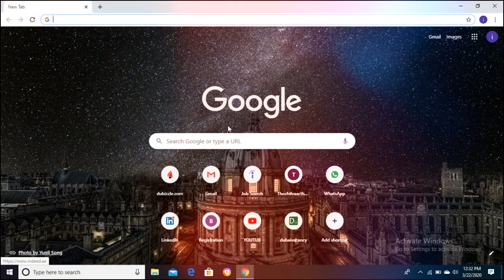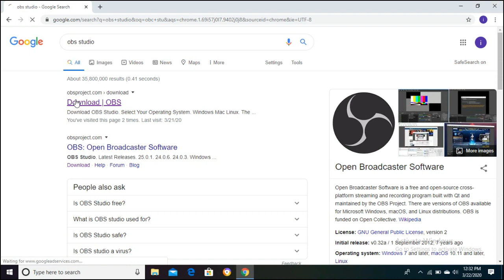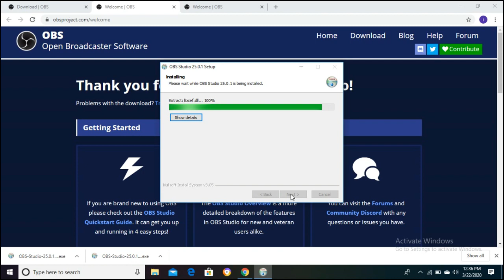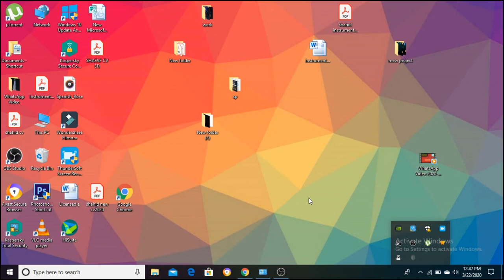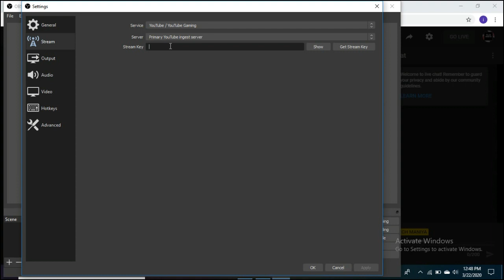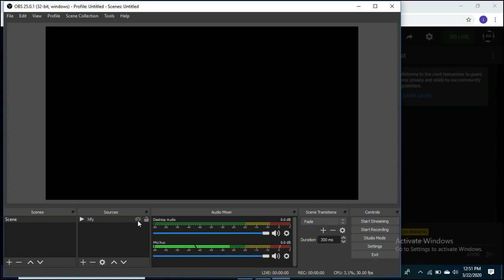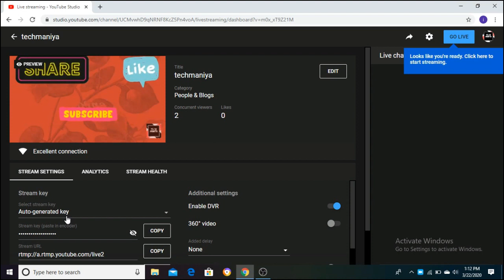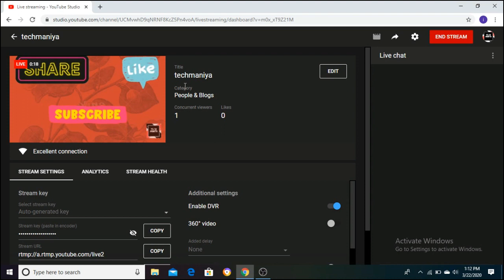how to live stream on youtube with OBS STUDIO /malayalam/techmaniya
how to live stream on youtube with OBS STUDIO /malayalam